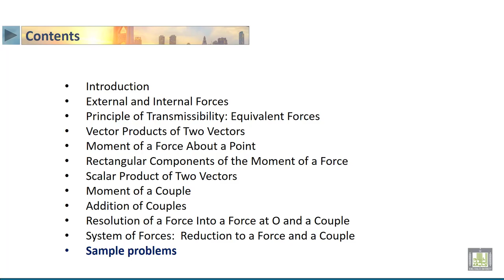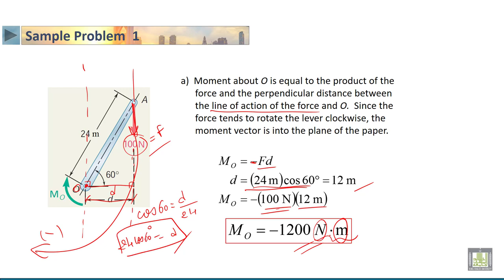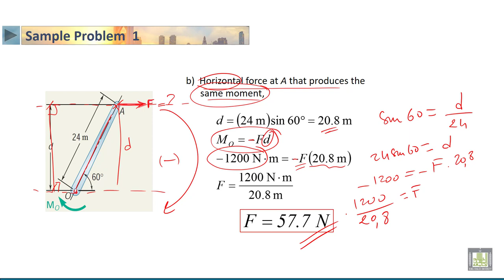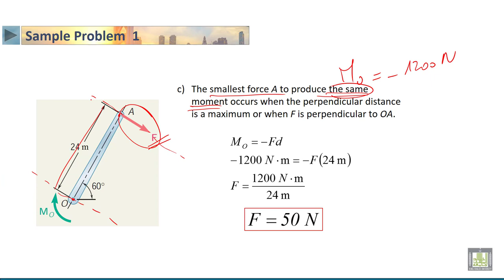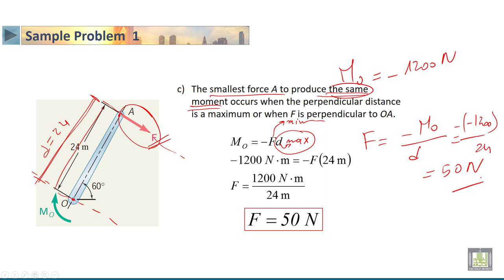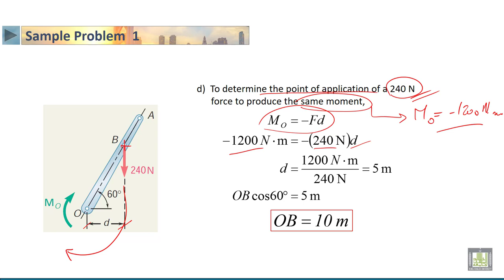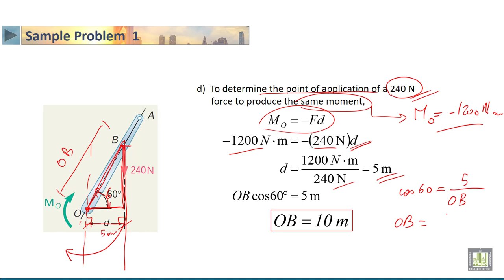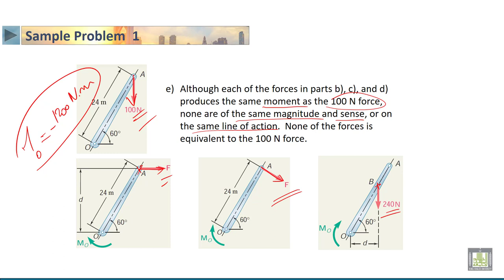STATICS | 3-10 | Sample problem about equivalent system of forces 1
الدرس 10 : Sample problem about equivalent system of forces 1